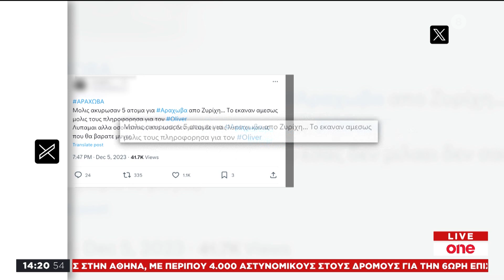One News 07/12/2023 | One Channel